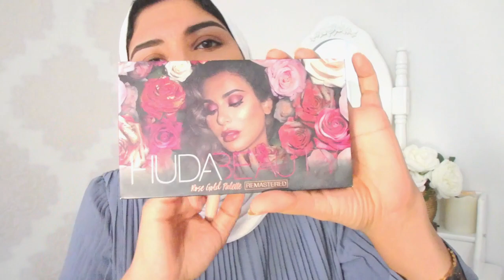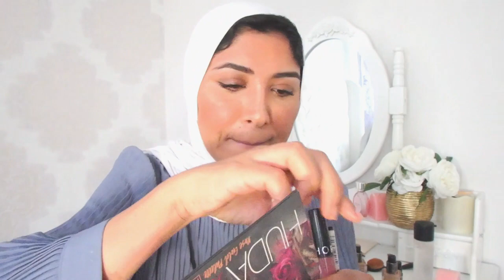TUTO MAKEUP LEGER مكياج خفيف يومي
MAKEUP DE TOUS LES JOURS